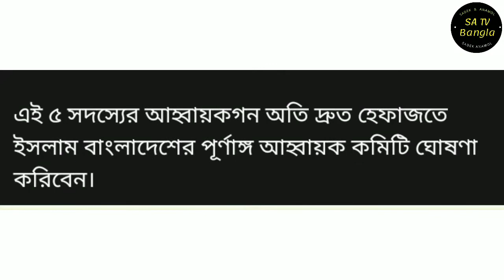আগের হেফাজত আর নেই